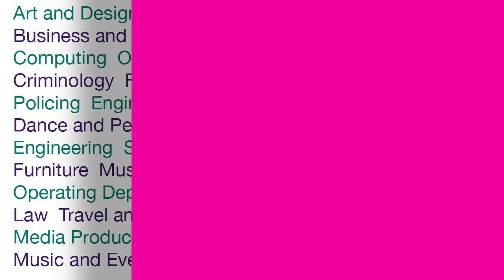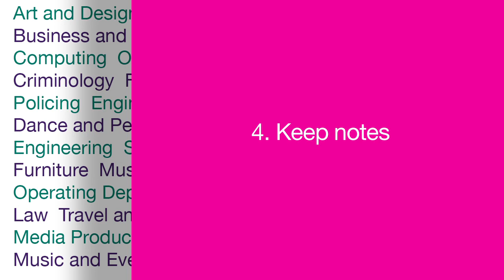Tips to survive Clearing with Bucks New University